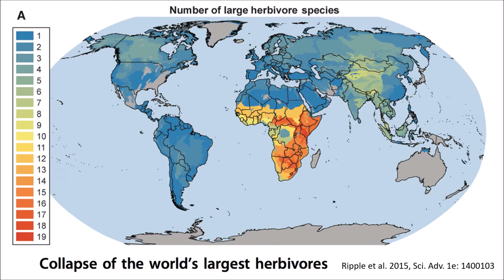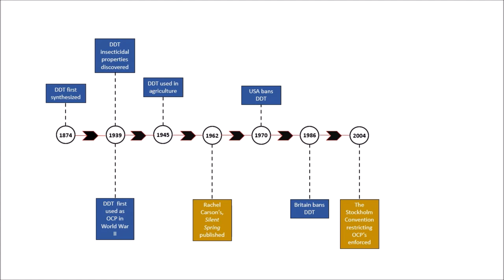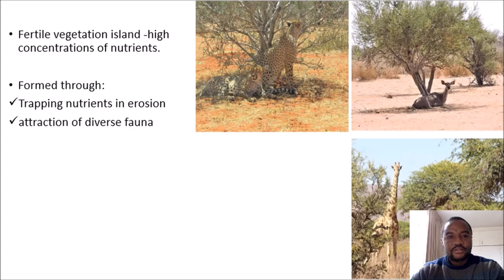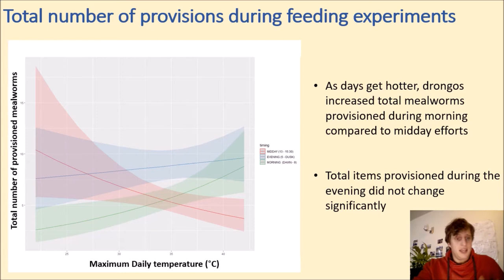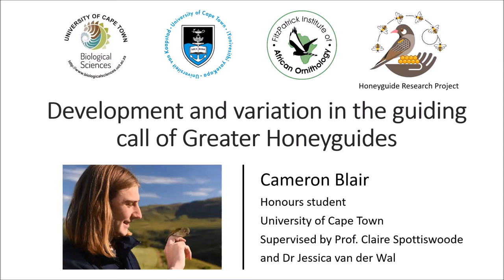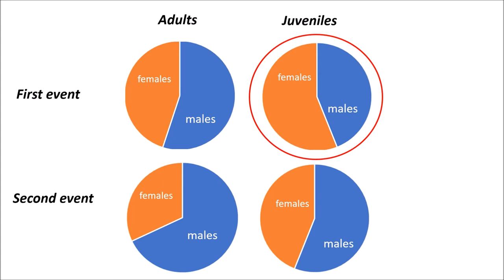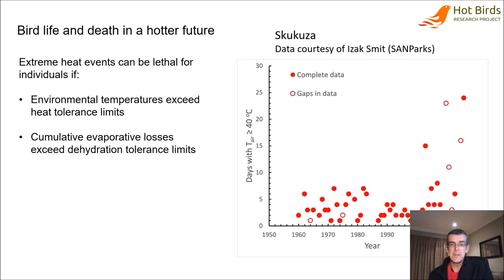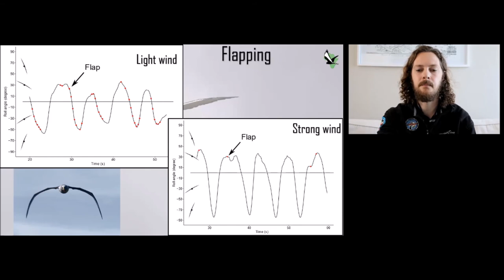VABF: 'Ornithology for Africa' with the FitzPatrick Institute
This session will feature updates on research emanating out of the most prestigious ornithological institute in Africa. Students at Masters, PhD, and post-doctoral levels will share their fascinating insights into their study sites and species.

The FitzPatrick Institute of African Ornithology (affectionately known as the Fitztitute) is located at the University of Cape Town, South Africa, where it is housed within the Department of Biological Sciences. Situated at the tip of Africa, the Fitztitute is uniquely positioned to take advantage of the vast untapped biological resources of the continent. Members of the department are committed to developing a greater understanding of these, through the training of scientists and the pursuit of primary research, from evolutionary ecology to conservation biology. The Institute is also home to the Niven Library, which holds what is probably Africa's most comprehensive Ornithology collection and reprints of the Institute's vast publication record. The Institute was identified as a Centre of Excellence (CoE) by the Department of Science and Technology and the National Research Foundation in 2004.